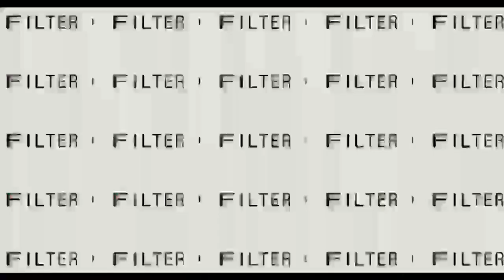NO FILTER: kijan pou n aprann timoun nou yo gen yon bon kilti finansyè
kijan pou n aprann timoun nou yo gen yon bon kilti finansyè